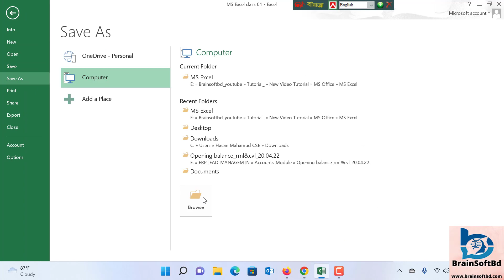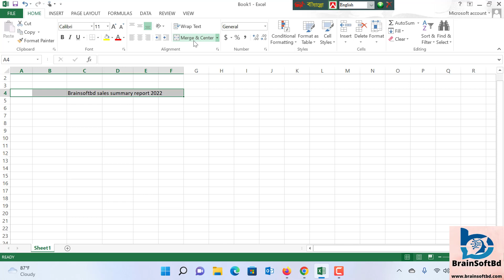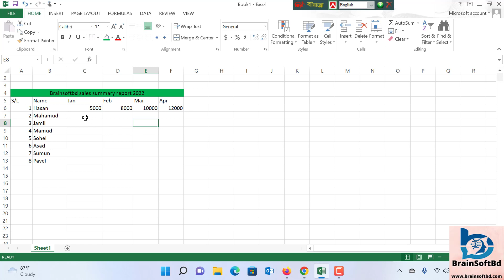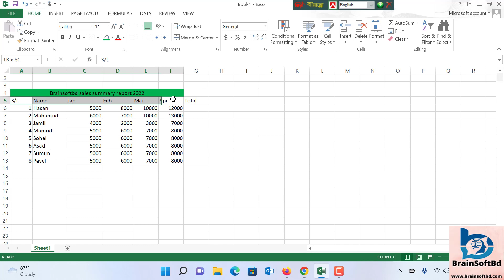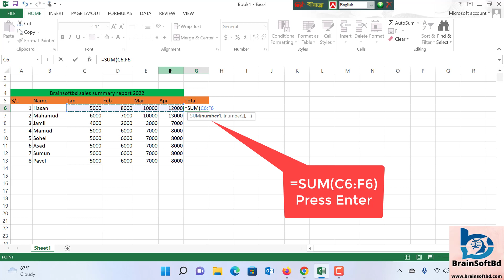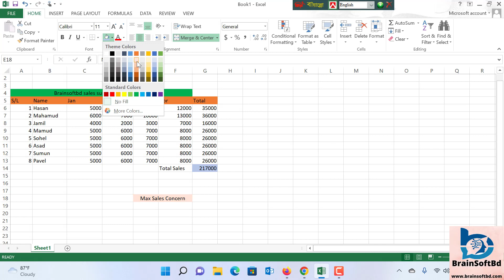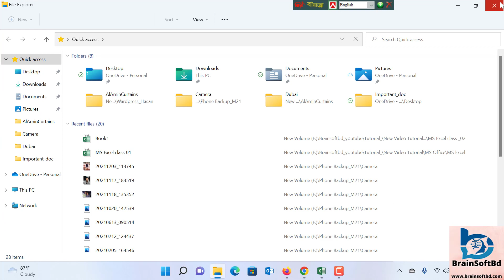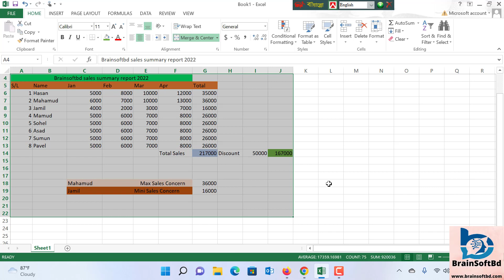MS Excel Bangla tutorial 2023✅Part-2✅How to make sales report in Excel✅MS Excel Bangla full courses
Welcome to Brainsoftbd Youtube channel, today we will going to show MS Excel Bangla tutorial 2023✅Part-2✅How to make sales report in Excel✅MS Excel Bangla full courses
MS Excel Bangla Tutorial 2023